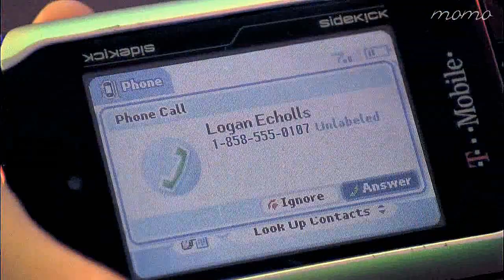Logan and Veronica | I want crazy [#5]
''It ain't right if you ain't lost your mind.'' ♥
HD+ small screen+ earphones if possible! voice-overs below c:
Well you guys made me get Veronica Mars in HD. Congratz. XD I'm gonna start with christmas wishes now, so if you want to make me something, let me know and I'll make you something too :D

► Song: in the title
► Fandom: Veronica Mars
► my skype- flamingwall

''What's 180 days to us? Our story is epic. Spending years, continents.'' ''Lifes ruined, bloodshed.'' ''Epic.''
''I'm just gonna go out there and help Logan weed out the shysters.''
''What are we doing?'' ''No idea.''
''What the hell are you doing?'' ''Goodbye Dick.''
''You really think a relationship should be that hard?'' ''No one writes songs about the ones that come easy.''
''Do you think this thing will ever get more normal?'' ''What like will we ever hang at the mall and hold hands and buy each-other teddy bears will hearts that say I love you berry much?'' ''Yes, exactly that. Except I want my teddy bear won through some demonstration of rain-puffs ability.''
''You have a problem with Veronica, you leave.''
''Like why bother with something not good just because it's something...'' ''Especially when you know the difference. I mean, do you?'' ''I think I do.''